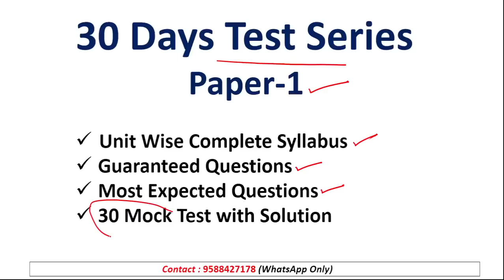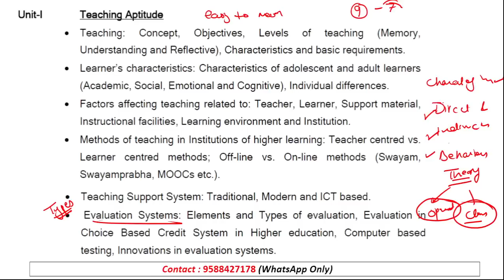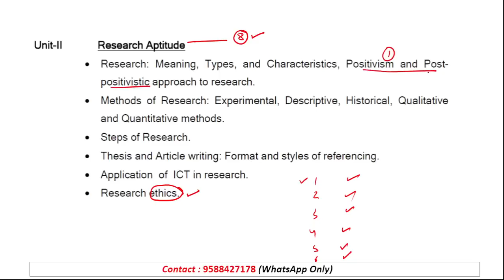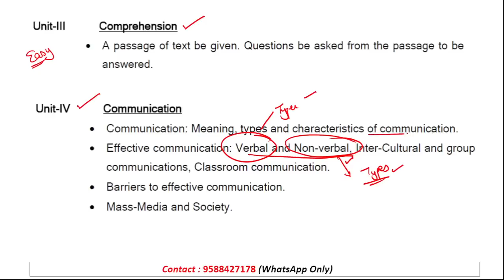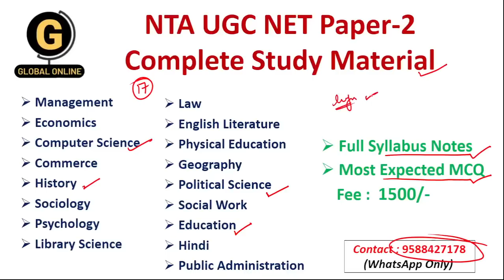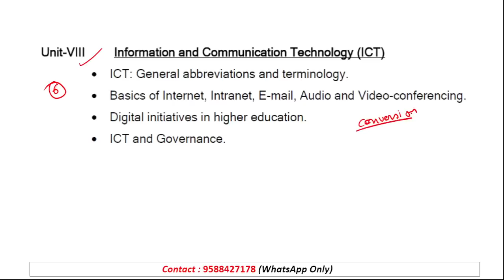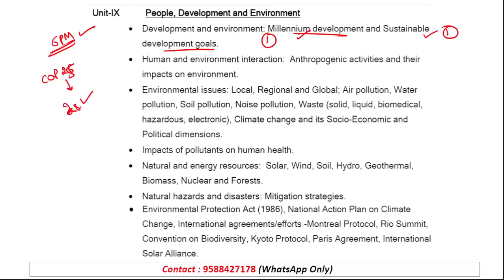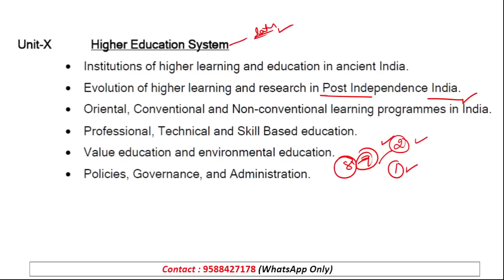UGC NET 2022 Exam Analysis | UGC NET 2022 Paper -1 Analysis | UGC NET 9 July 2022 Shift 1 Analysis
In this video we have discussed about NTA UGC NET PAPER-1 Complete analysis July 2022

Online Courses available on Global Online app:

           1.UGC NET ECONOMICS
           2.UGC NET COMMERCE
⏩ KSET/NESET/APSET/JKSET
⏩ MHSET Chemistry
⏩ MHSET Economics
⏩ MHSET Commerce
⏩ MHSET Management